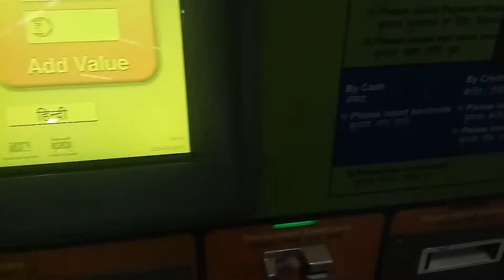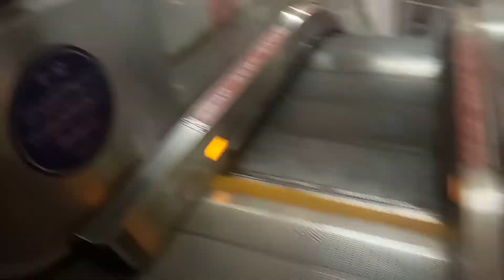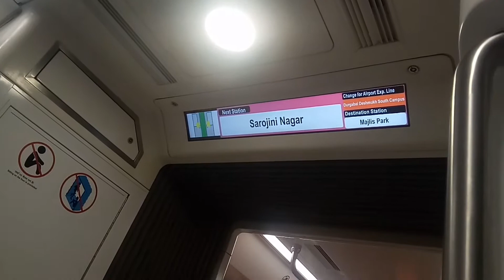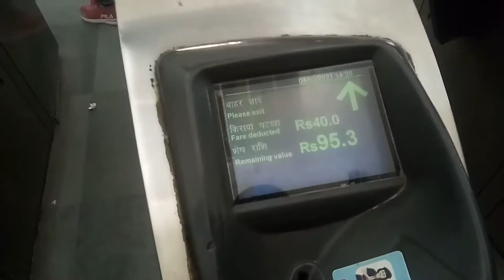My friend Bought a Bike |Subhash nagar Bike Market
In this vlog you can see my friend purchase second hand bike in Subhash nagar Delhi Bike market. in this market many variety of bikes scooty are available. price starting minium 15000/-and maximum rate is 200000/-. all types of bike available here and different models available here. so if you want to purchase bike you can visit thids market. I hope you enjoy this vlog.